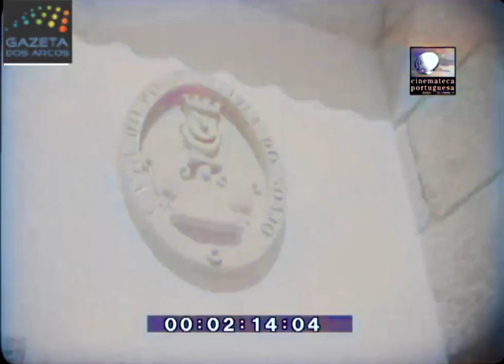Inauguração da Casa do Povo de Soajo em 1953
Reportagem do magazine "Actualidades" que era apresentado antes das sessões de cinema aquando da inauguração da Casa do Povo de Soajo em 1953
Já anteriormente tinha sido publicado. No entanto, fizemos um restauro mais cuidado da cópia a preto e branco (remoção de artefactos, entre outros aspectos) e melhorámos a cor final. Para poderem comparar tem ambas as versões (a versão a preto e branco original encontra-se no final)